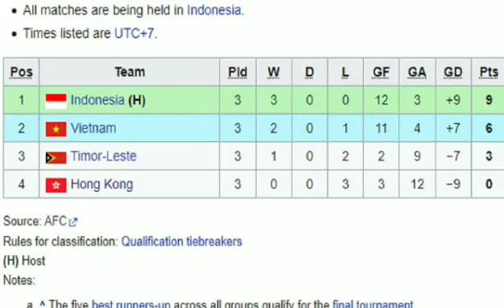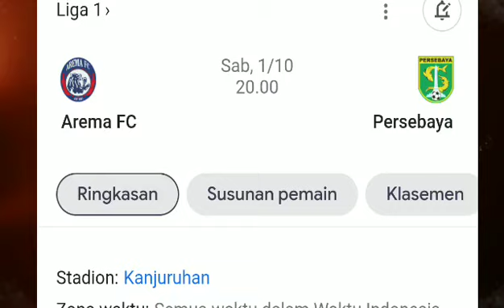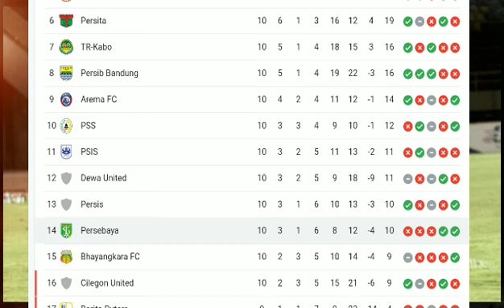2 BERITA PERSEBAYA TERBARU SAAT INI,MASUK BABAK2 SHIN TAE YONG KONFIRMASI MARSELINO MASIH BELUM FIT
2 BERITA PERSEBAYA TERBARU SAAT INI,MASUK BABAK2 SHIN TAE YONG KONFIRMASI MARSELINO MASIH BELUM FIT